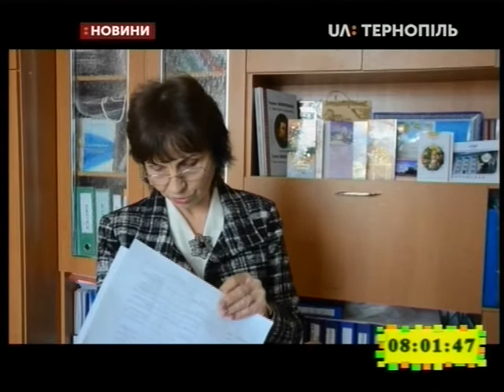28.01.2020. Новини. 8:00